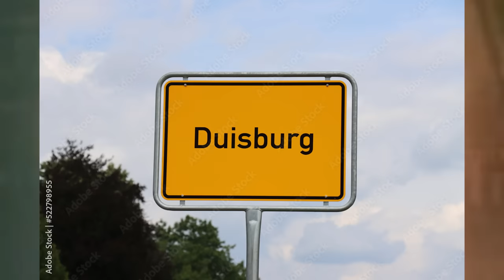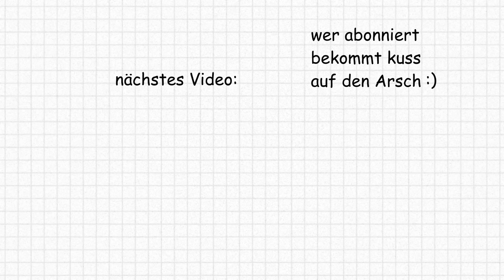Mädchen tättowiert sich Mercedes Logo ins Gesicht für Tiktok Geschenke💀